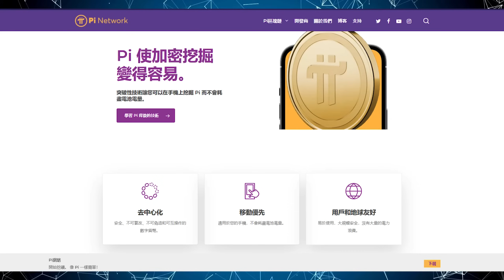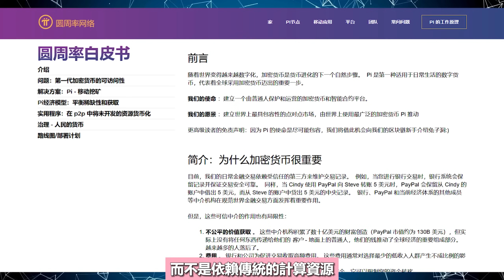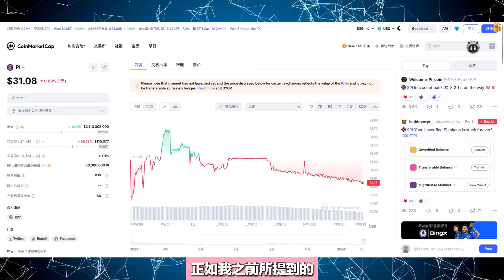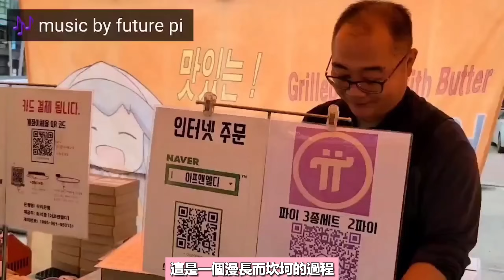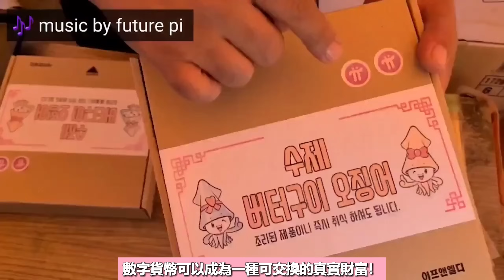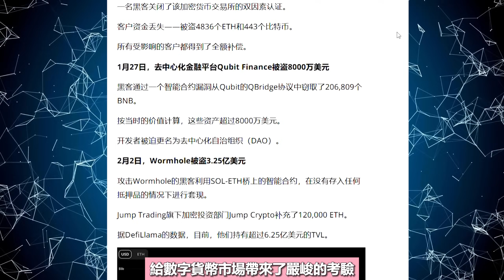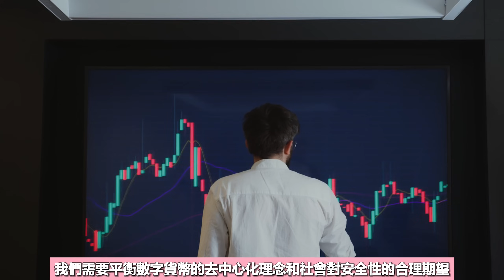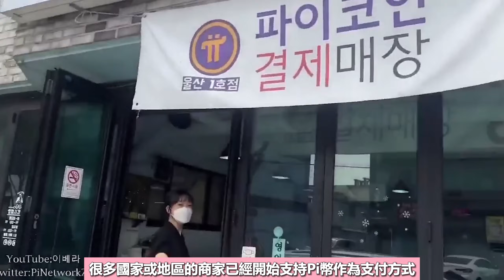Pi Network挖礦該繼續還是放棄？😱 是否值得繼續挖Pi幣？Pi幣是未來的黃金還是泡沫呢？為何Pi Network的KYC政策是生態系統可持續性的關鍵？KYC實施的必要性與風險防範！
邀請碼    - xiaoxuan1314

USDT地址
BEP20👉0x6877486d4058624c8d67ad798e42ee8f105590c1
TRC20👉TD5A27bkkWGMR9sRMcFYKH4U8ZdbsqzgCh

邀請碼    ▶️ ZSKEOL

邀請碼    ▶️ 36341

邀請碼    ▶️ 29xp

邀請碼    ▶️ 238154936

邀請碼    ▶️ H5WSYM

✥影片目錄✥
0:00   介紹
0:52   今天的主要內容
1:27   Pi Network的背景和特點
3:00   挖礦的意義和實際價值
7:23   Pi Network實施KYC確保數字貨幣生態的長期健康發展
10:16   (結尾) Pi Network已經有價值且有價格